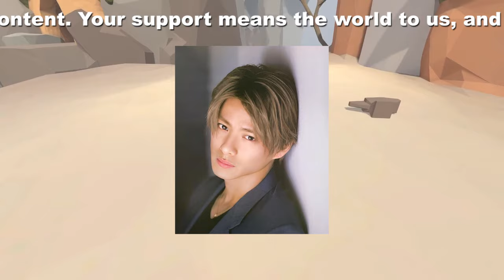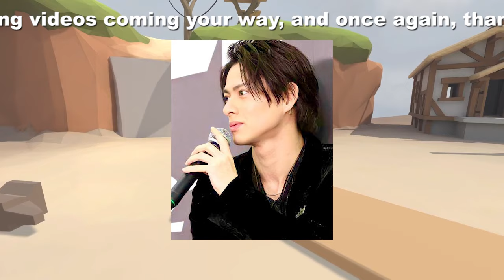【平野紫耀】「TOBE」の新グループ結成に物議を醸す！ TBSプロデューサーの辛口コメントにファン激怒、平野紫耀の未来は？